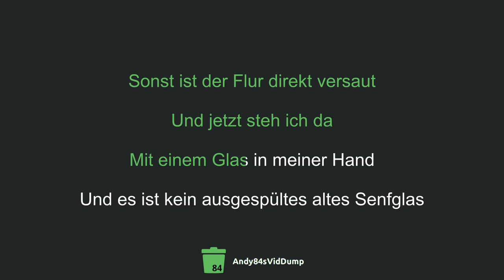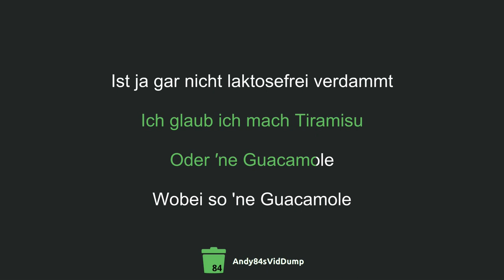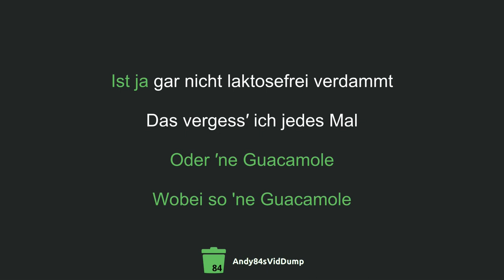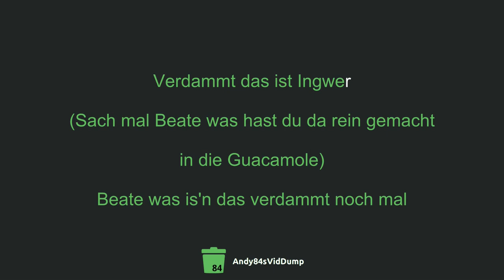Das Lumpenpack - Guacamole (Karaoke) [AVD-147]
lumpenpack strikes again!

Lyrics:

Die Musik ist nicht mehr gut
Sie ist nichtmal mehr zu laut
Zieh die Schuhe bitte aus
Sonst ist der Flur direkt versaut
Und jetzt steh ich da
Mit einem Glas in meiner Hand
Und es ist kein ausgespültes altes Senfglas
Kein Rumstehn im Flur
Vor dem Klo keine Schlange
Man pinkelt im Sitzen
Kein Bier in der Wanne
Es wird viel viel weniger geknutscht
Ich glaube es wird gar nicht mehr geknutscht
Ja ich komme in ein Alter
Da bringt man Salat mit
Oder einen Weißwein
Oder ein leckeres Dessert
Ich glaube ich mache Pana Cotta
Oder Tomate Mozarella
Wobei Tomate Mozarella
Macht ja immer irgendwer
Alles voll Designermöbel
Es sieht aus wie in nem Raumschiff
Man schenkt sich heute Bücher
Schnaps von Aldi reicht nicht
Jetzt steh ich da mit meinem bestrichenen Brot
Doch zumindest ist der Aufstrich glutenfrei
Es raucht keiner mehr
Alle leben gesund
Man kauft sich ein Kind oder zeugt einen Hund
Und alle sprechen über diesen einen finnischen Autoren
Keiner feiert mehr das Dschungelcamp
Ich komme in ein Alter
Oder einen Weißwein
Ich glaub ich mach Tiramisu
Oder ′ne Guacamole
Wobei so 'ne Guacamole
Ist ja gar nicht laktosefrei verdammt
Das vergess′ ich jedes Mal
Puh schon so spät
Ich muss jetzt nach Haus
Ich trinke noch schnell meine Rotweinschorle aus
Die mir früher ehrlich gesagt auch
mal besser geschmeckt hat
Aus dem Senfglas und als sie noch aus Bier war
Man tuppert die Reste zum Mitnehmen ein
Man tauscht noch Rezepte
Man dankt für den Wein
Und dann geht man und guckt heimlich
Die Wiederholung vom Dschungelcamp
In der Mediathek
Denn ich bin in einem Alter
In das ich niemals kommen wollte
Doch jetzt wo ich schon mal da bin
Findet ihr mich am Buffet
Ich versteh nichts von Autoren
Ich sprech nicht mal finnisch
Aber diese Guacamole
Die schmeckt tatsächlich ganz okay
Ja ich bin in einem Alter
Probiert auch noch den dritten Nudelsalat
Aber die Guacamole
Sach mal Beate was hast du da rein gemacht
In die Guacamole
Beate was is'n das verdammt noch mal
Verdammt das ist Ingwer ‎